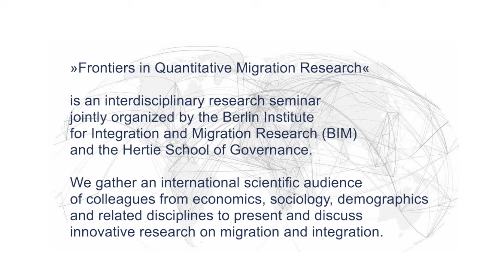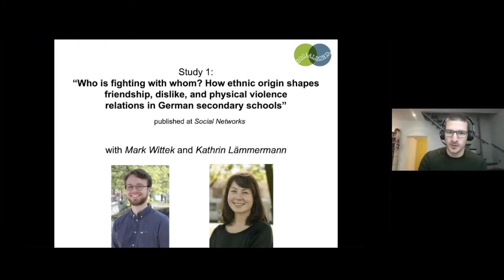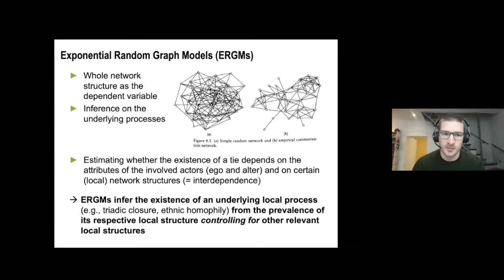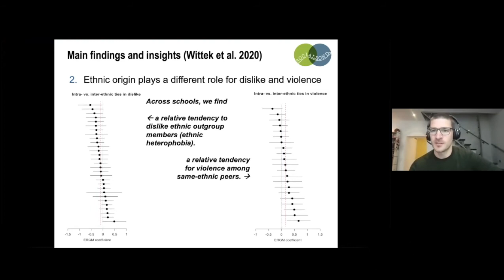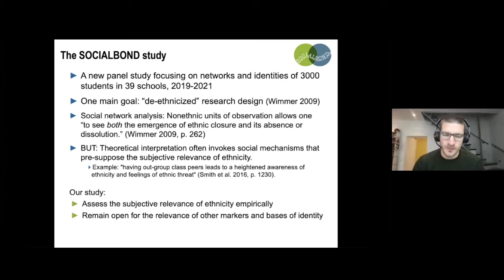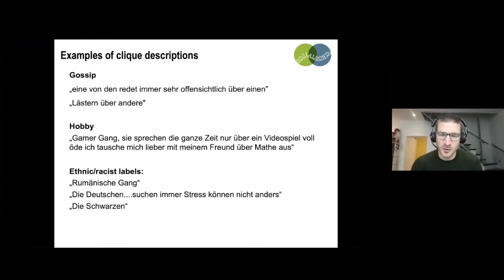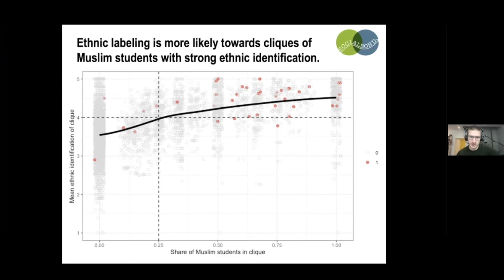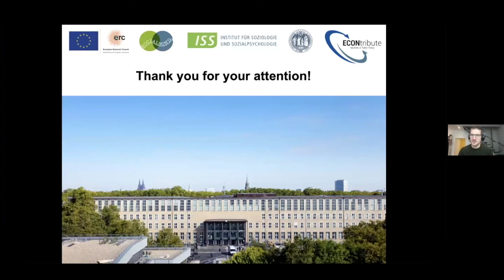Frontiers in Quantitative Migration Research #11 feat. Clemens Kroneberg, University of Cologne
»Frontiers in Quantitative Migration Research« is an interdisciplinary research seminar jointly organized by the Berlin Institute for Integration and Migration Research (BIM) and the Hertie School. We gather an international scientific audience of colleagues from economics, sociology, demographics and related disciplines to present and discuss innovative research on migration and integration.